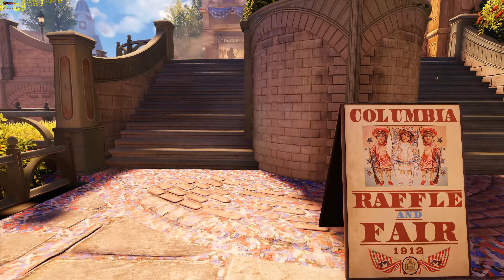[8K]BioShock Infinite | 8K PERFORMANCE TEST | GTX 1080 SLI OC| 5960X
4K game resolution (shadowplay recorded at 4k60FPS 70Mbps)
2 x GTX 1080 GHL +70core/ +250 mémoire
i7 5960x @ 4.5GHz
32GB DDR4 2400MHz
Samsung xp941 512go m2